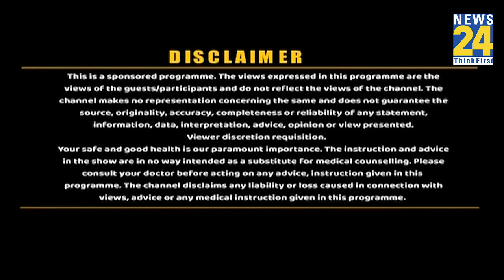Sanjeewani: कहीं आपके शरीर में 'पित्त दोष' तो नहीं ! जानिए 'पित्त दोष' से मुक्ति का मंत्र !